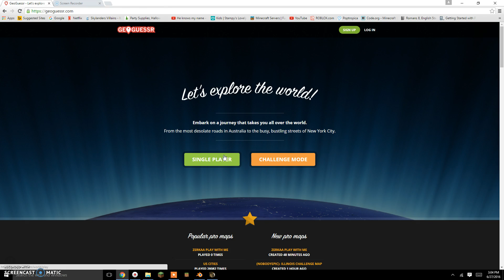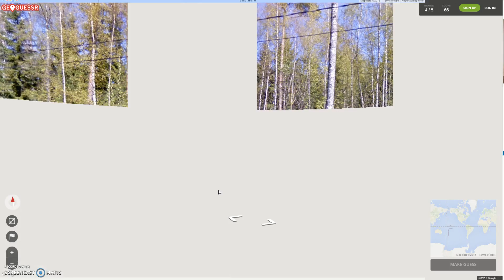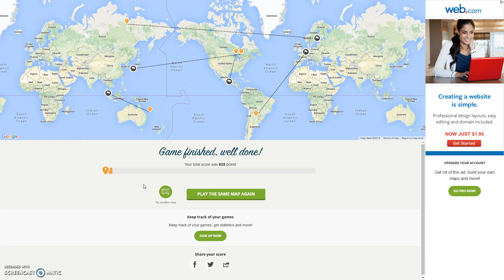Geoguessr | oh no